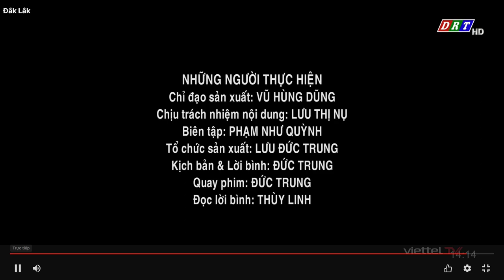Đài PTTH Đắk Lắk | DRT - Hình hiệu Phim hoạt hình dành cho thiếu nhi